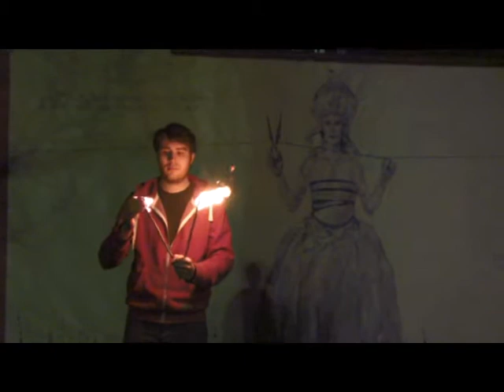Short fire eating sequence